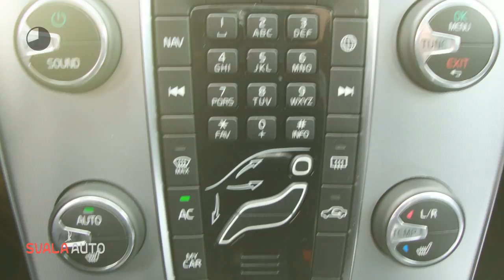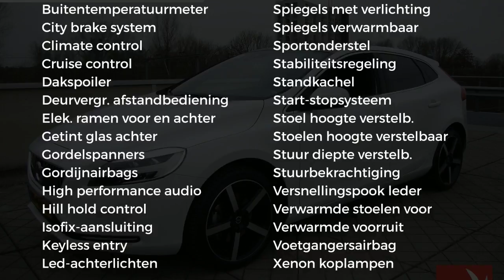Volvo V40 2.0 T2 122PK Nordic+ Luxury